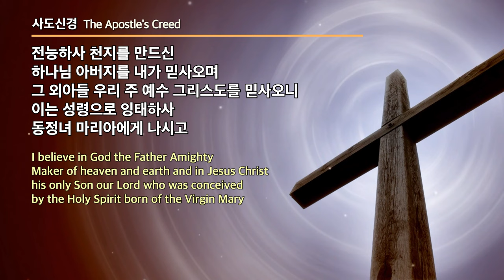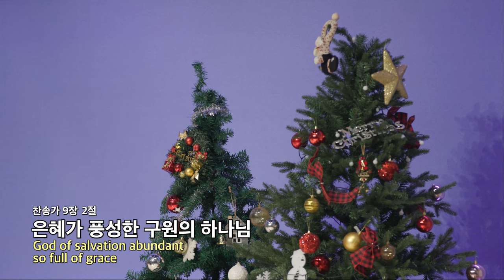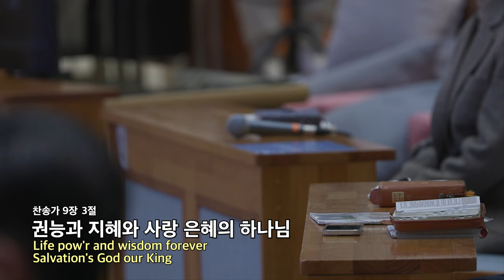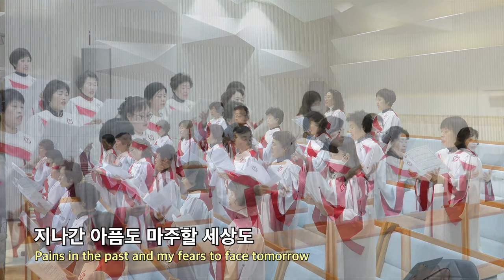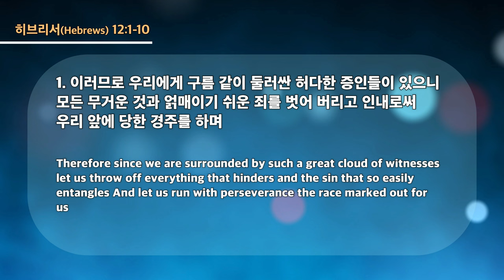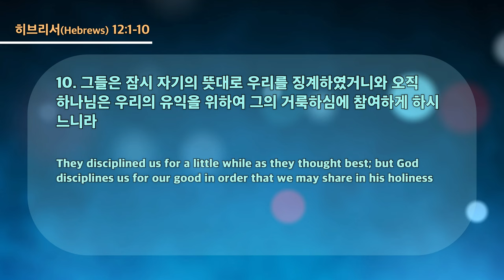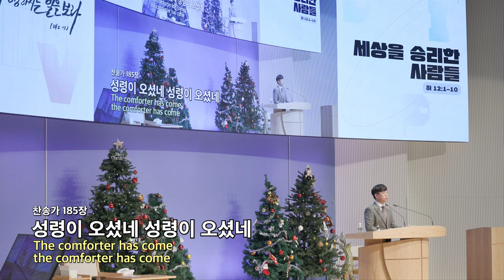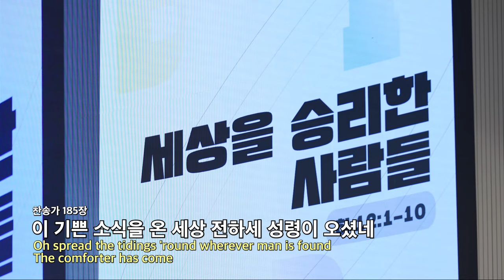20231129 대구하나교회 수요예배 전체